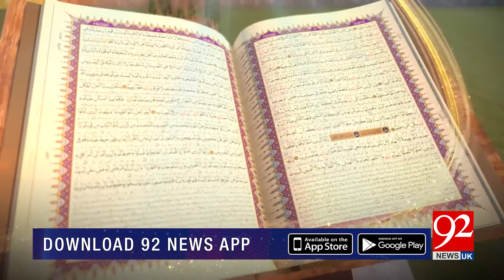SUBH-E-NOOR | Hazrat Shah Rukn-Uddin Alam Rehmat Ullah Aleh | 22 December 2020 | 92NewsUK